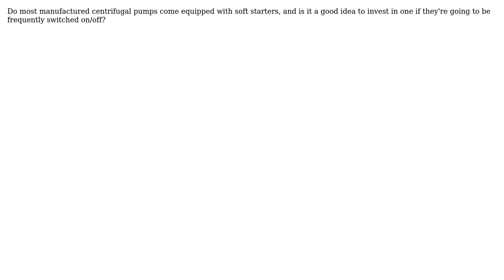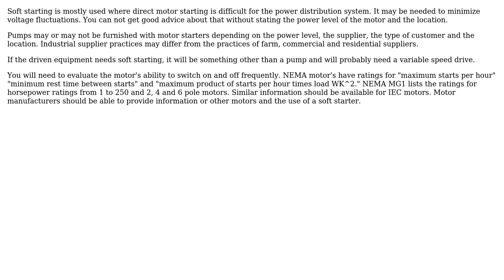Electronics: Soft starter for centrifugal pump (2 Solutions!!)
Electronics: Soft starter for centrifugal pump

With thanks & praise to God, and with thanks to the many people who have made this project possible! | Content (except music & images) licensed under CC BY-SA | Music | Images & others | With thanks to user mkeith user coolro user Charles Cowie and the Stack Exchange Network Trademarks are property of their respective owners. You are responsible for your own actions.